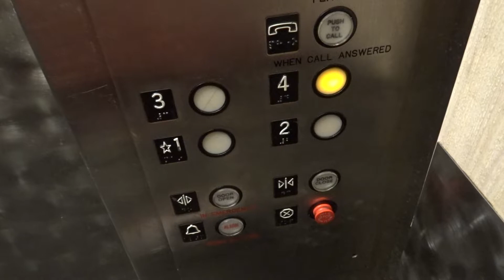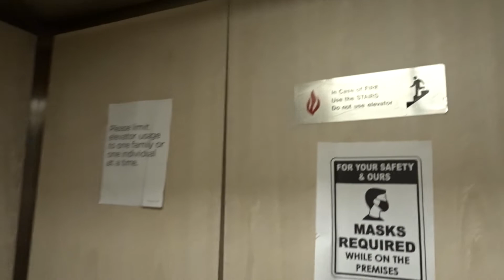Store Closing - Otis Elevator - SEARS - Stonewood Center - Downey, CA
November 14 will be the last day this store is in business.  This building opened as The Broadway originally and was converted into a Sears during the Federated buyout.  They have this old and bumpy, but awesome nonetheless, Otis elevator.  This store is from 1965.  It is a shame this elevator is so beat up, but it just is what it is.  This elevator is very similar to the former Otis elevator at the now demolished Sears at Westfield Topanga.  They even had the exact same fixtures.  That store was also opened as The Broadway in 1965.  That one was hydraulic and the one in this video is traction.  While this particular video is rather short, I do have a better take I filmed back in June with @Skyvator92 .  The elevator was in a bit better shape at that time.  Ironically, I have not uploaded that one yet.  That will come at a future date.  For now, enjoy this video.  I ventured to Whittier, Downey, & Pasadena to see three different Sears locations.  In honor of the closures, we will call this Sears Week and all videos will be uploaded this week.  Get ready for plenty of Sears!